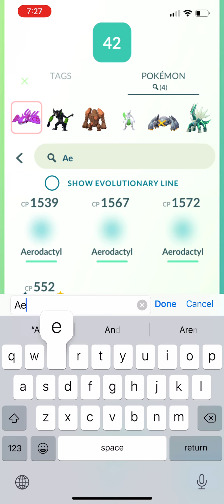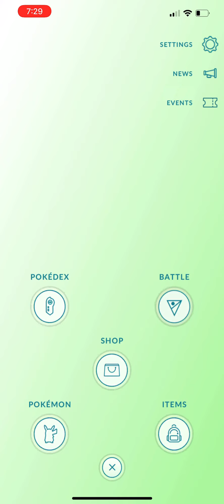New ✨SHINY✨ Mega Aerodactyl Evolution!! Mega Aerodactyl Raid in Pokémon Go!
Hello my dudes and dudettes! Thanks for checking out this video! Feel free to follow me on other social media below!